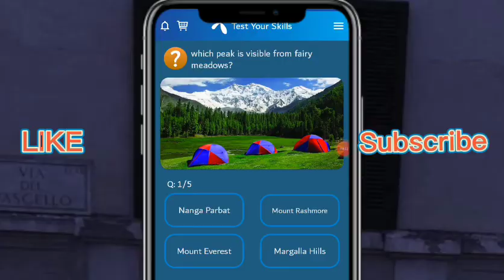which peak is visible from fairy meadows | My Telenor TODAY answer | 22 July 2022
Which peak is visible from fairy meadows,

Nanga parbat

Which language is commonly spoken as a native language in gilgit baltistan,

Shinna

_____ highway connect punjab with gilgit baltistan all the way till khunjrab pass,

Karakoram

Name the highest mountain of Pakistan,

K2

Name the range which separates Pakistan from Afghanistan,

Hindukush